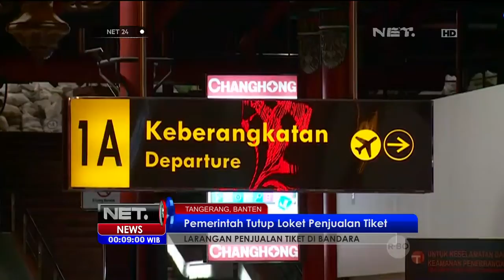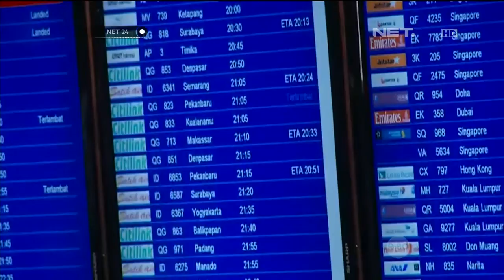Pemerintah Tutup Loket Penjualan Tiket di Bandara - NET24